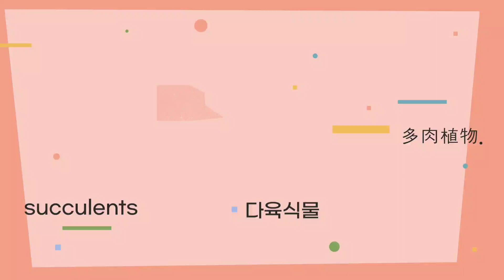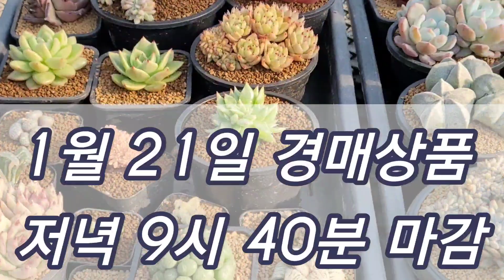1월21일#경매#성영철화#귀갑난봉옥금